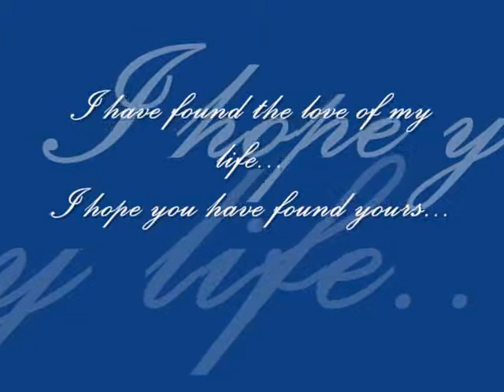A love story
This is our compiled photos together. We were three years together before we decided to tie the knot.